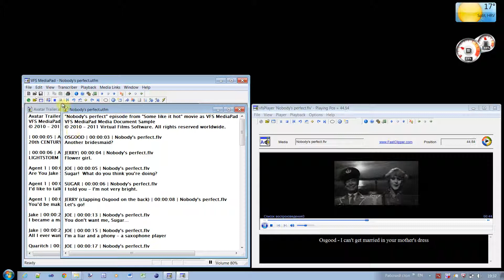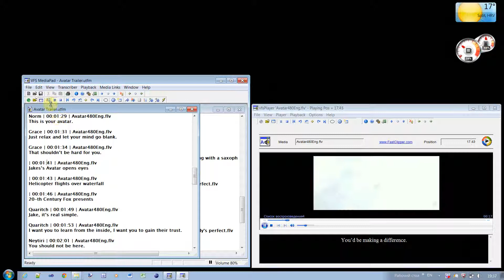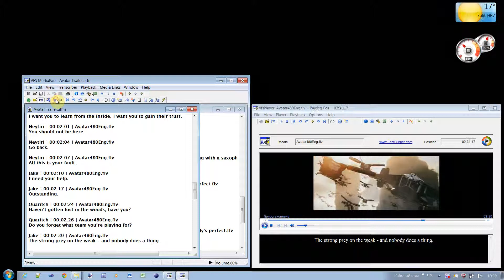vfs_mediapad_1.wmv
This demo video demonstrates how VFS Player & MediaPad Transcriber work together.
Full Screen 1920*1080 resolution.